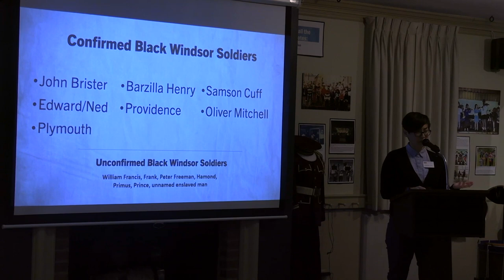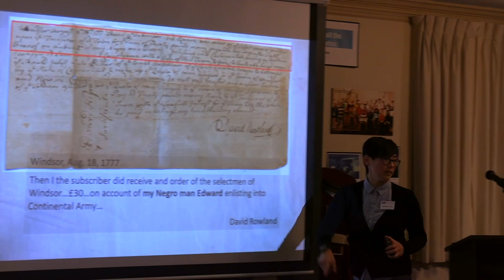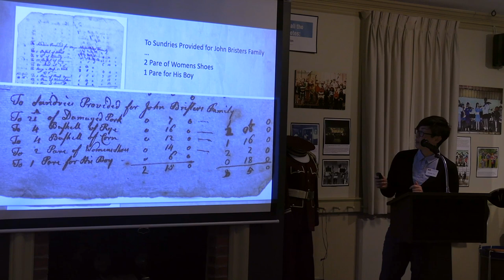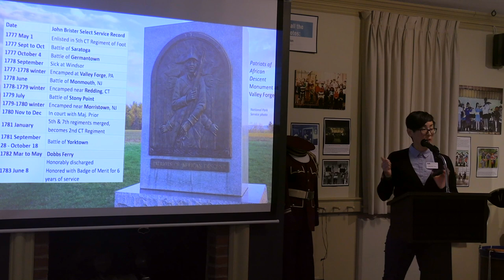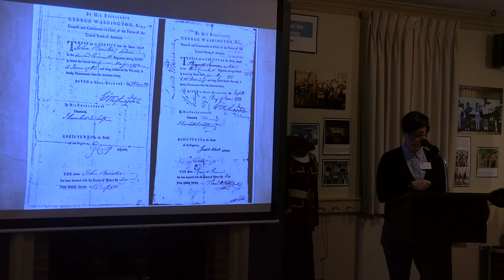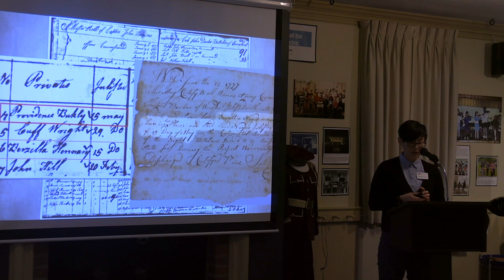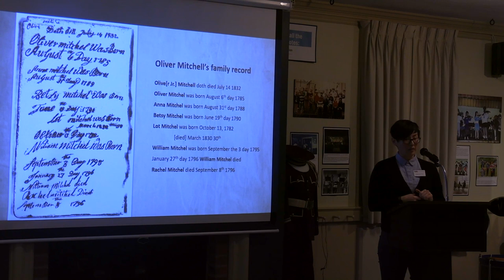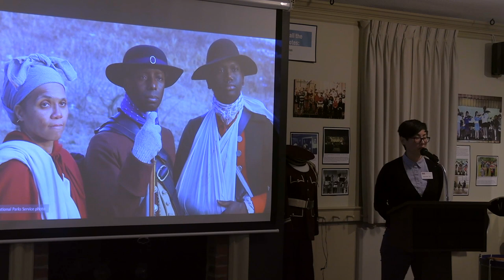Glimpses of Windsor's Black Patriots: Windsor Historical Society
Windsor Historical Society Librarian/Archivist Michelle Tom on Wednesday, October 18, 2023 in Windsor, CT looks at the Black men of Windsor who served in this defining conflict in American history. Learn what we know and what we don’t know about Windsor’s Black Patriots, and examine the surviving evidence that tells their stories. Michelle shares many of these records and discuss possible interpretations of her ongoing research.